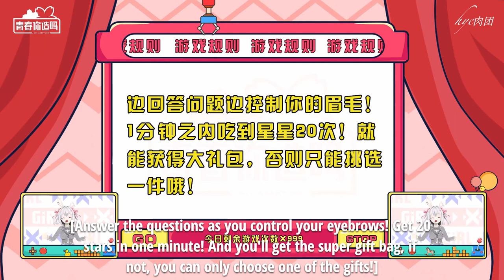[ENG SUB] 200521 QCYN2 All About Her with Xu Ziyin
All About Her from QCYN2 is a show where the trainees play games while answering some questions.